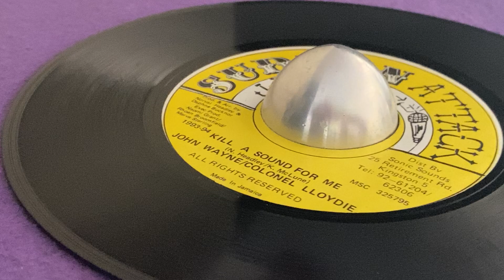JOHN WAYNE & COLONEL LLOYDIE ~ Kill A Sound For Me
Prod, Arr : Daphne Bucknor, Norval Headley ~ SUDDEN ATTACK ~ Exe Prod : Marva Sterling, Naomi Grant, Roan Broomfield ~ Dist : Sonic Sounds ~ 7'' ~ 90's ~ Jamaica ~ Original Press ~ Sleng Teng Riddim ~ Written : K. Mclune, N. Headley ~